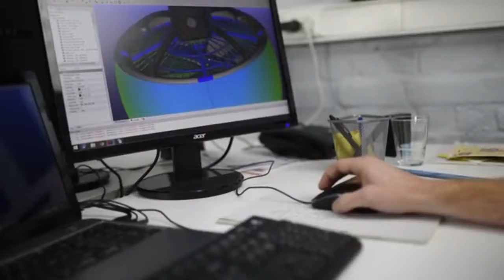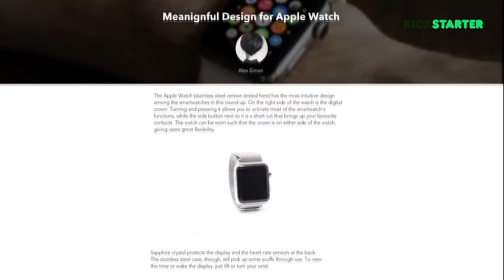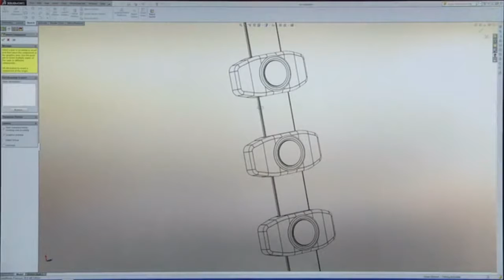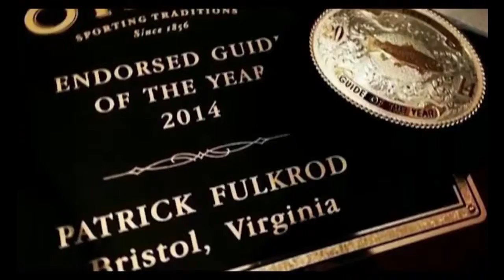5 Amazing Inventions You NEED To See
5 Amazing Inventions You NEED To See

SoundBot II : SoundBot.com

Top Awesome Inventions you would love to have .
Exciting new technology and gadgets. You Didn't Know Existed. These new inventions will surprise you. !!!

We do, well all Technology and Invention Subjects around the world  - The best of all collections . Cheers !

Gadget

Inventions,

Innovations,

New Tech,

 Amazing Inventions You NEED To See ,

Super Hero Countdown designed by - Jay1artist